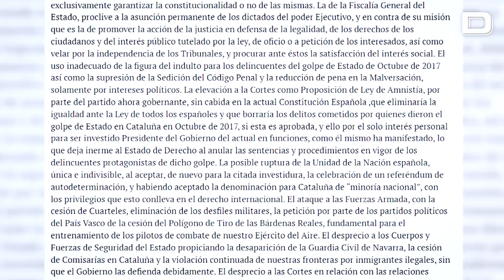Medio centenar de militares retirados firman un manifiesto que reclama la destitución de Sánchez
Piden asimismo a los «responsables de la defensa del ordenamiento constitucional» la convocatoria de elecciones generales

Vídeo: EP